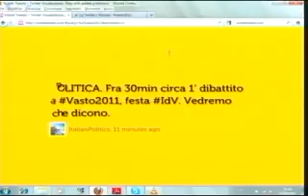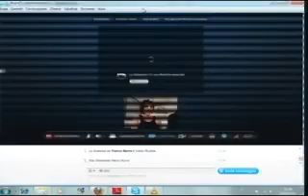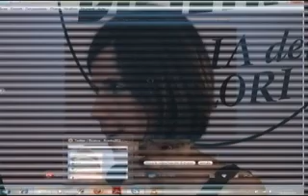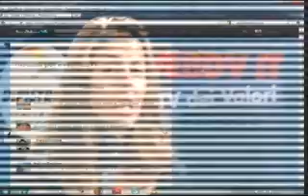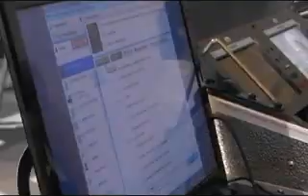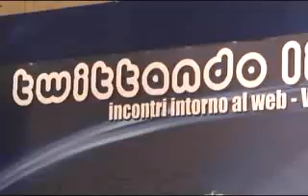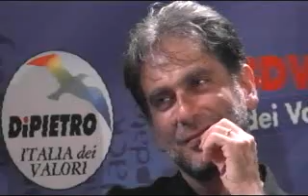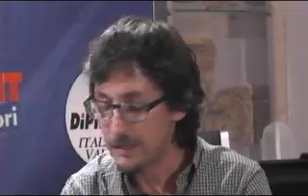Vasto 2011: Partecipare tra rete, piazza e palazzo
Giovedì 15 settembre, primo incontro di Vasto 2011. Arianna Ciampoli intervista Maruska Piredda, Francesca Fornario, Alessandro Gilioli, Gianfranco Mascia e Emanuele Toscano